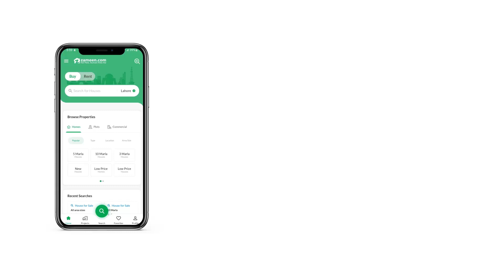1 KANAL HOUSE FOR SALE IN PHASE 2 DHA ISLAMABAD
Top Class Designer House
DHA-2 Islamabad
Front Double Height Elevation
Single Unit House
5 Beds with Modern Baths
High Class Tiles and Top Class Finishing
Beautiful Stunning Looks which cant be explain in Words. .
A MUST SEE House If You Are A Serious Buyer. . .

IMRAN SHEIKH
CEO
DIRECT PROPERTIES
*Best Place*
If you want to sale or purchase any thing in CDA Sector or DHA ,you can share it with for best offer as we have direct buyers and sellers for your property.